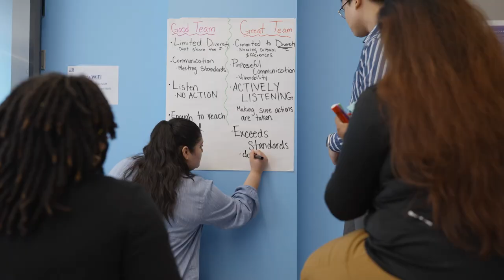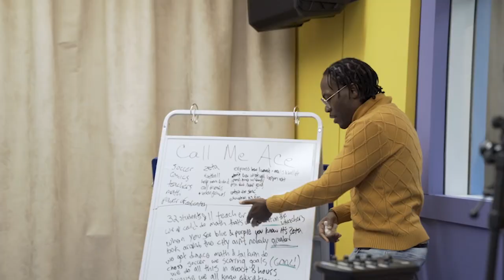Zeta Charter Schools 2022 -2023